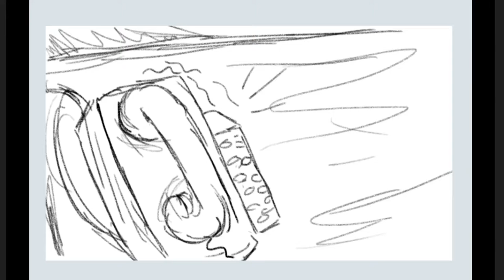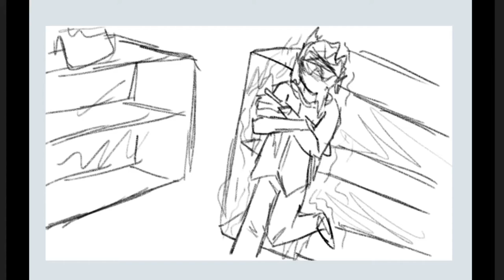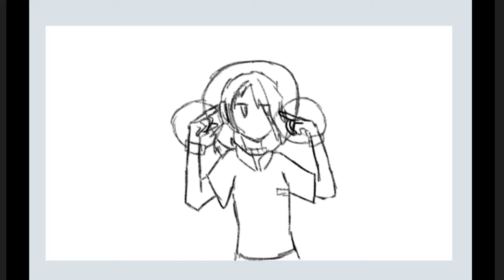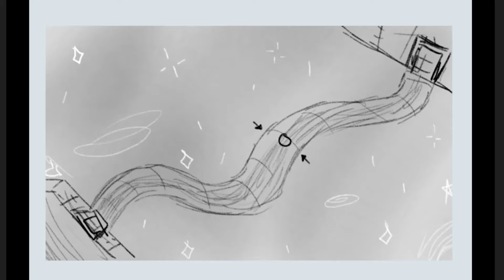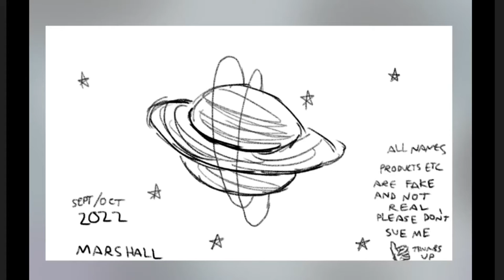space strip mall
this is em who works at a store that is definitely not based heavily on my own place of work (proof: i don't work in outer space)

i am neither a voice actor nor a trained animator. please wait until i've got certifications in one or both of those categories before being mean to me